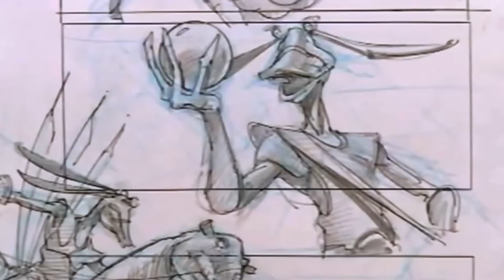Directors In A Nutshell: Part 1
Directors are weird